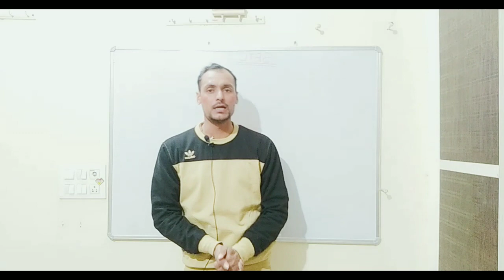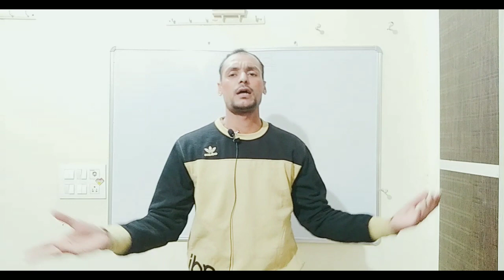BELTRON की जॉइनिंग, BELTRON कड़वा सच, BELTRON कैसी जॉब है खबी करवा देगी जॉइनिंग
टेलग्राम लिंक नॉकरी ओर स्टडी जानकारी टेलीग्राम